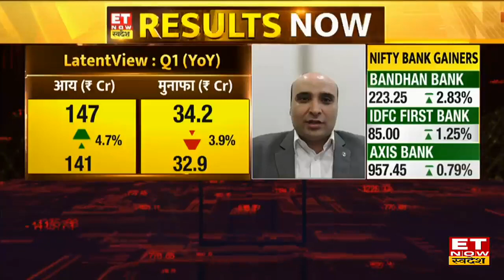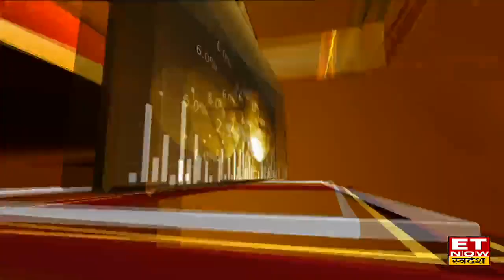Westlife Foodworld के Results, Growth और विस्तार योजना को लेकर MD Saurabh Kalra का आउटलुक | ETNS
Westlife Foodworld MD Saurabh Kalra in an exclusive interview with ET Now Swadesh
Westlife Foodworld के MD Saurabh Kalra ने आज ET Now Swadesh के साथ Westlife Foodworld के Results, Growth, विस्तार योजना को लेकर पर अपना Outlook दिया। उन्होंने बताया कि Westlife Foodworld में ज्यादा बिक्री दर बनाए रखने पर फोकस किया जा रहा है। QSR सेक्टर में बर्गर चिकन की बिक्री में सबसे ज्यादा तेजी देखने को मिली है। चिकन की बिक्री में अच्छी तेजी देखने को मिली। वहीं दूसरी तिमाही में फिलहाल थोड़ी मंदी दर्ज की गई है। पूरी बातचीत के लिए देखिए यह Video